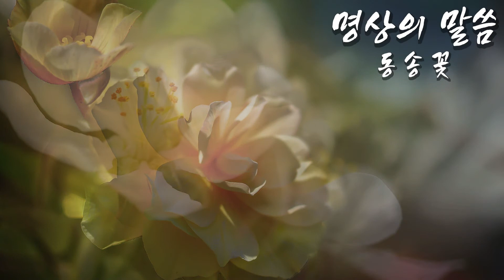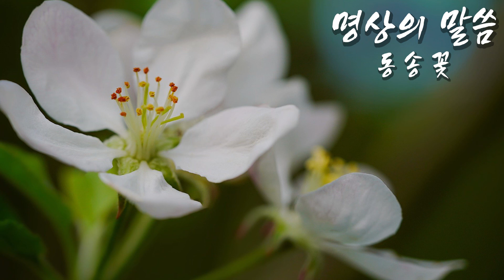도송꽃 ( 명상의 말씀 ) ( 대사 : 엄주환 )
제작 : 김영월 PD

언제나 가까이 해야 할 벗으로 약한 일을보면
그것을 고치게 하고 정직한 도리를 보여주며
사랑하는 마음과 가엾이 여기는 생각을 지니고
사람에게 진리의 길을 보여주는 그런 벗이 으뜸이니라